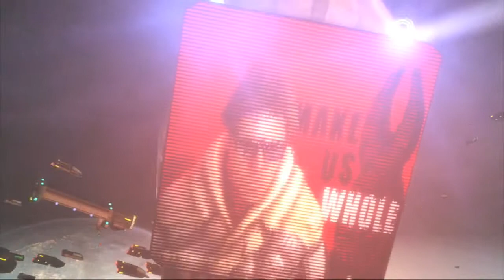DS3 Immposible Difficulty Part 2: More Markers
welcome to part 2 in the walkthrough this is chapter 1 rude awaking this is not a speed run its just a walkthrough of impossible difficulty trying to help out all my lovely viewers and subscribers with the game